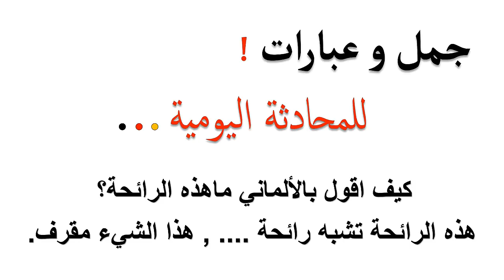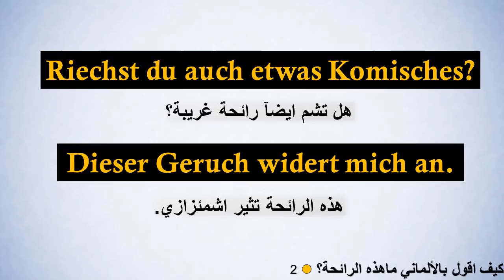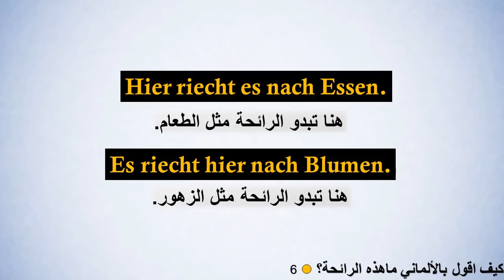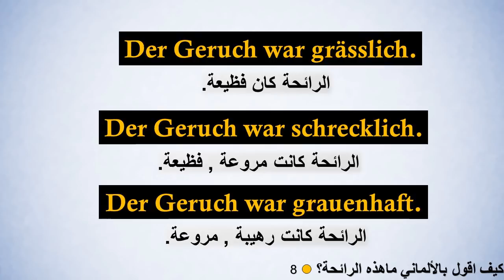كيف تقول بالألماني تشم شي غريب ؟ وش هل ريحة ؟ هلشي مقرف ! - تعلم اللغة الالمانية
كيف فيني اقول بالألماني هل جمل , جمل مهمة في الحياة اليومية , تعلم اللغة الالمانية مع حمزة ... نتمنى لكم الاستفادة والمتعة .. تعلم اللغة الالمانية B1